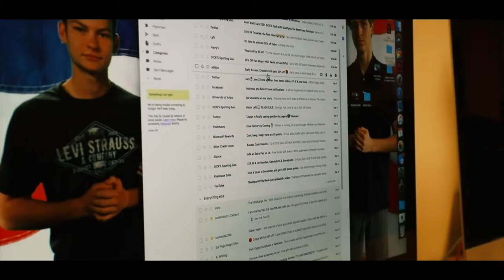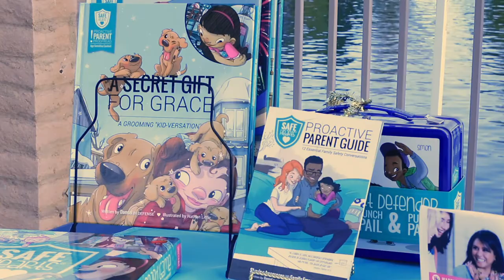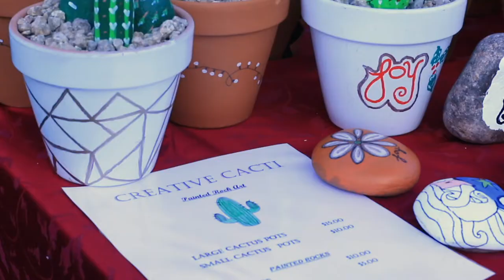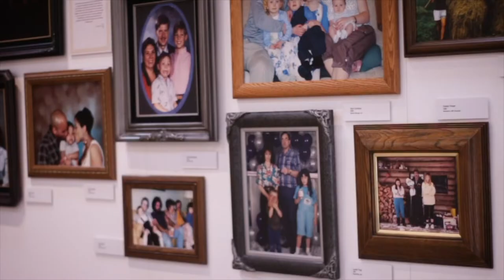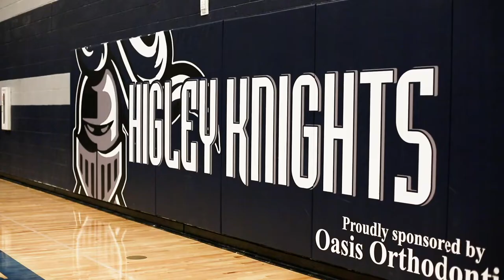THE STUDIO - DECEMBER 7, 2018